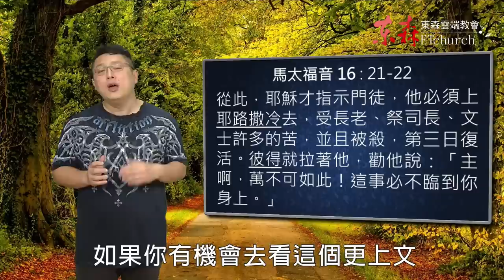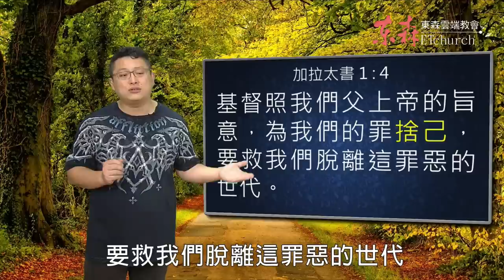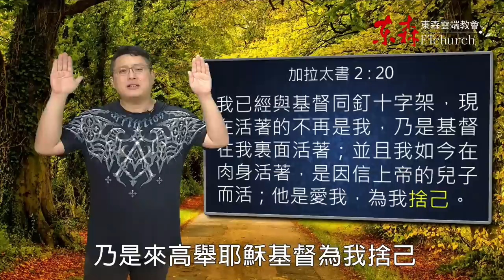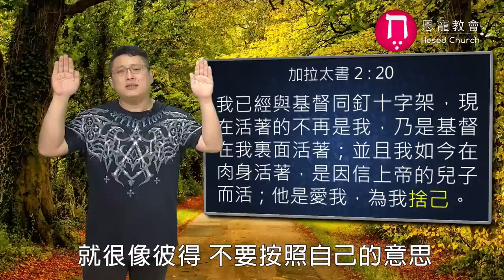聖經的「捨己」是什麼意思？｜恩典五分鐘037｜洪鉅晰牧師｜恩寵教會